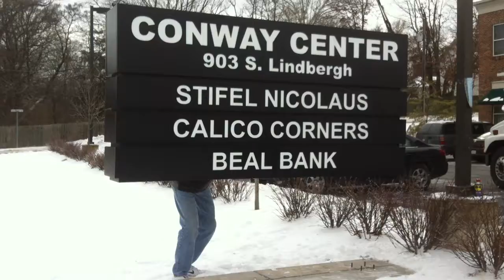St Louis Sign Company Ground Sign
St Louis Mo install of a custom double sided monument sign. This ground sign is illuminated and has multiple revels. We constructed a brick base with a stone cap prior to the monument signs installation. If you need a sign company in St Louis or have any custom sign needs in the St Louis area lets us know. Besides signs in St Louis, we also ship signs all across the United States. or if you need a St Louis sign company visit us